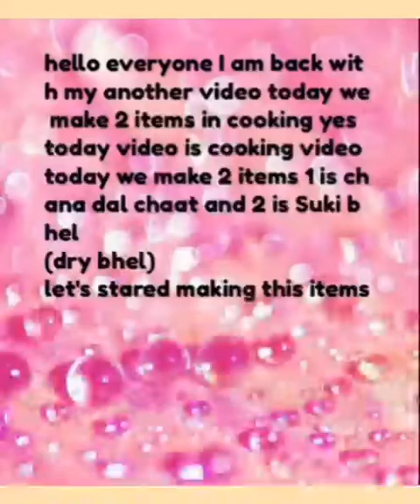let's cook something | cooking video | diya's creation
let's cook something | cooking video |
diya's creation